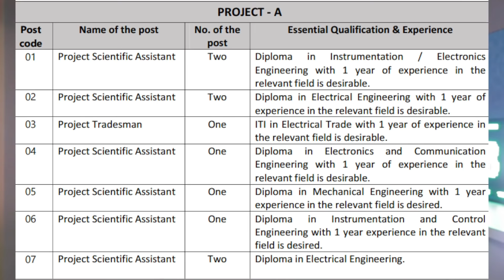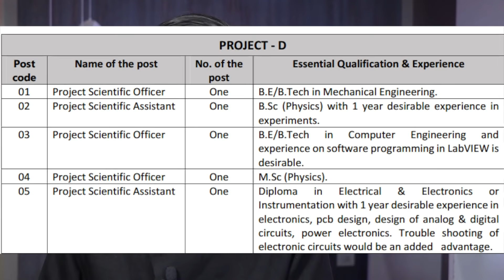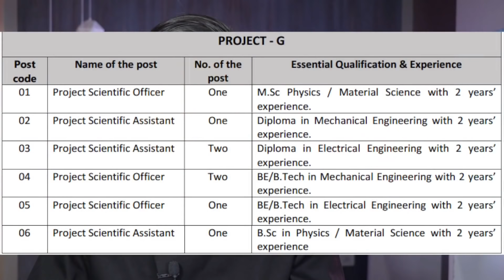IPR recruitment 2019 ( DAE ) - 71,000 P.M ( FREE - no fees ) | BE/BTech/Diploma – freshers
Ipr , institute of plasma research , dae department of atomic energy recruitment 2019 for post of project scientific officer , project scientific assistant , project technician & more for BE/BTech/DIPLOMA freshers ( without experience ) pass out candidates are eligible to apply from all over India . all details including eligibility criteria , how to apply , selection procedure & other important details covered in this video.